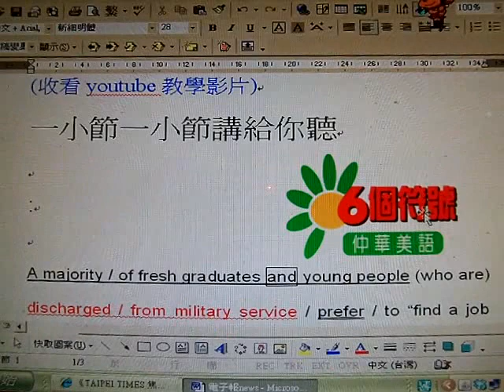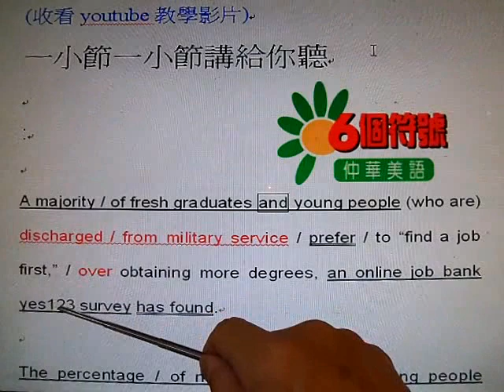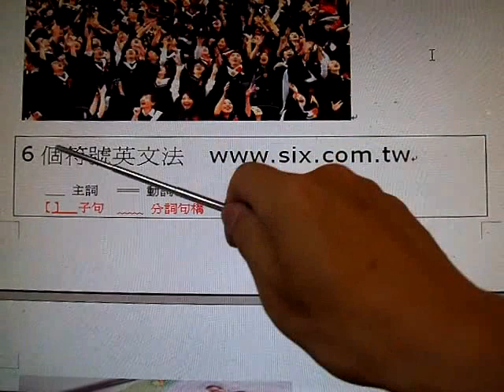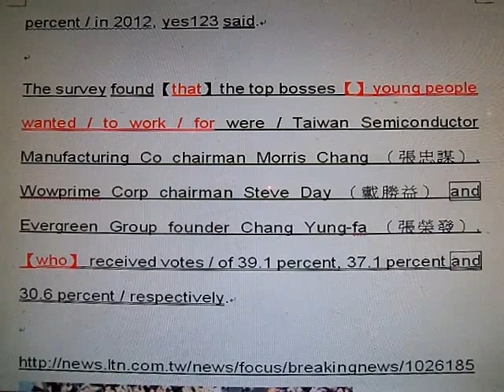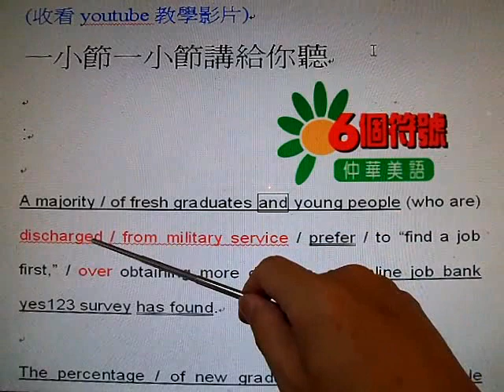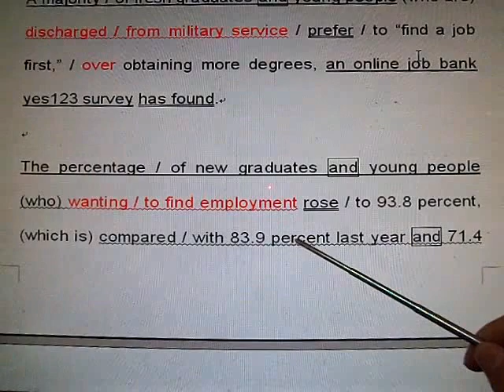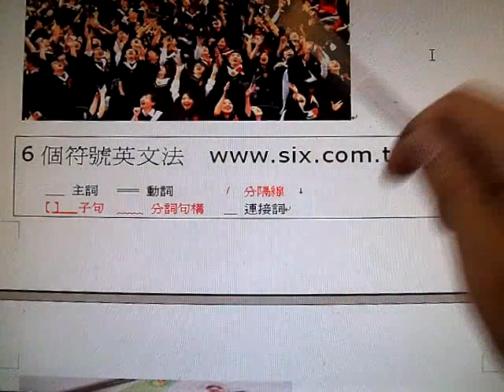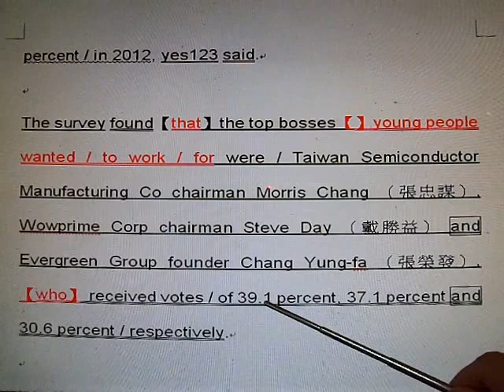年輕人找工作/英文新聞一小節一小節講給你聽